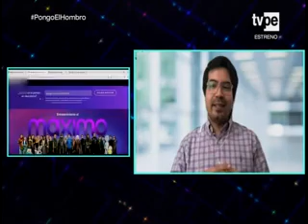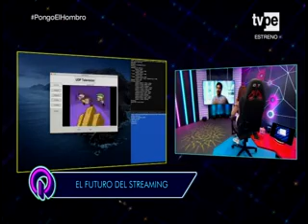UTEC: Entrevista al docente de Ciencias de la Comunicación de UTEC, Jorge González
TV Perú - 25/11/2021